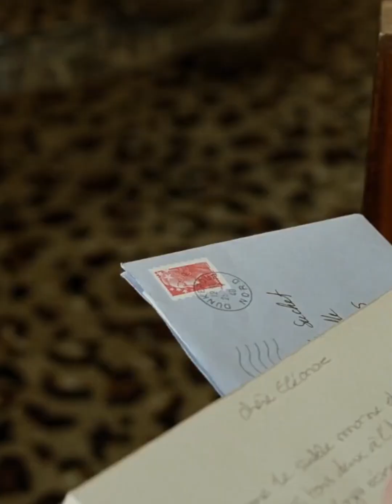MILLONARIO PARALITICO CONTRATA UN JOVEN POBRE PARA CUIDARLO | Resumen Amigos Intocables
Descubre la asombrosa y emotiva historia de un millonario paralítico que, contra todo pronóstico, decide contratar a un joven pobre y a un ex criminal para que lo cuiden. Una historia de superación, redención y humanidad que no te puedes perder. AMIGOS INTOCABLES